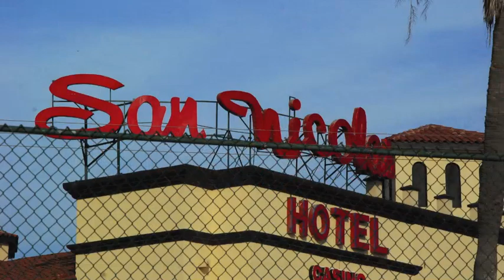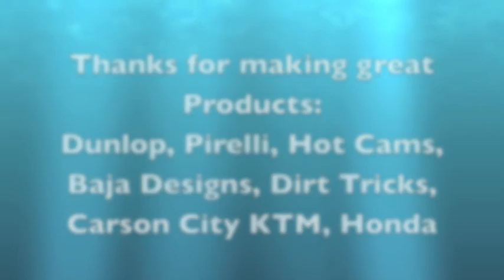Baja March 2011 Day 6